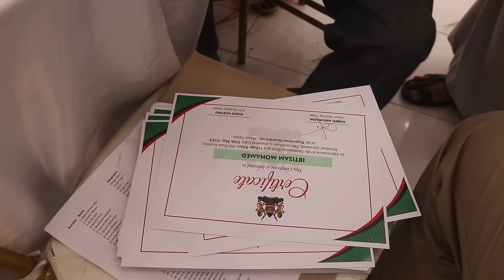Hafla ya kumuaga 'Senior-Chief' wa Old Town, Mombasa County - Ahmad Abdulrazaq - aliyesta'afu leo.